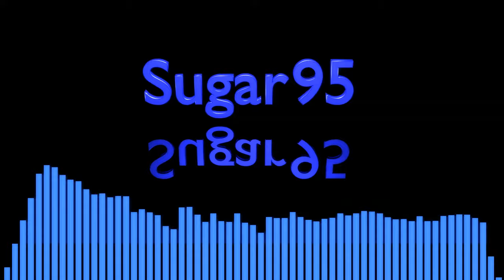Sugar95 - Inferno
Fiery heat and destruction.